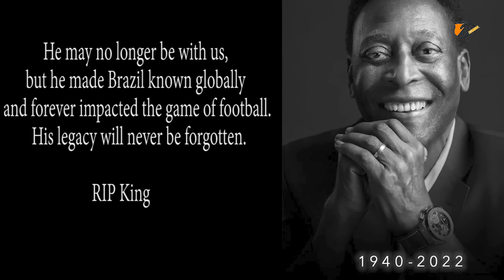ফুটবল ইতিহাসের সবচেয়ে দুঃখের দিন গুলো - Heartbreaking Moments In Football- Channel Motive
বন্ধুরা আপনারা আমাদের পাশে সব সময় যেভাবে দাঁড়িয়ে আছেন এবং আশা করি সব সময় দাঁড়িয়ে থাকবেন । আপনাদের বুক ভরা ভালোবাসা নিয়ে আজকে আমার এই চ্যানেলটি চালাতে পারছি এবং আপনাদের জন্য lifestyle biography motivational নতুন নতুন ভিডিও আপলোড করছি ।